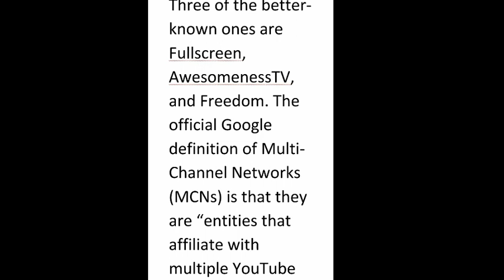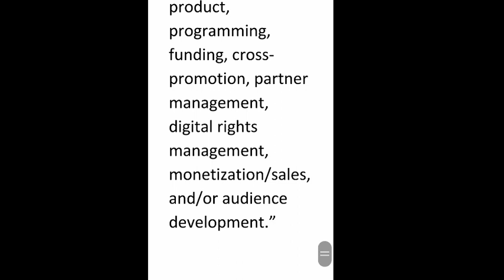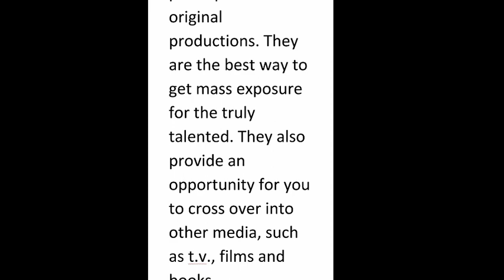How to join mcn